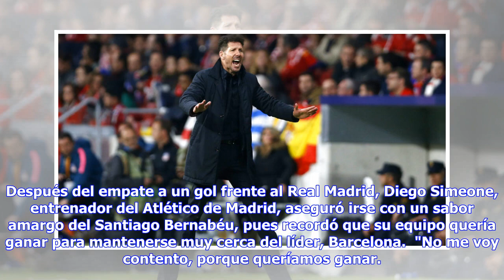Noticias de última hora | 'Me voy con sabor amargo tras el empate en el derbi': Simeone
Después del empate a un gol frente al Real Madrid, Diego Simeone, entrenador del Atlético de Madrid, aseguró irse con un sabor amargo del Santiago Bernabéu, pues recordó que su equipo quería ganar para mantenerse muy cerca del líder, Barcelona.  "No me voy contento, porque queríamos ganar. Estaba claro que lo que nos acercaba a seguir luchando con el Barcelona eran los tres puntos. Ellos empezaron mejor. Cuando empezaron a asociarse Vitolo, Thomas, Saúl, Koke y Griezmann, el equipo empezó a avan...